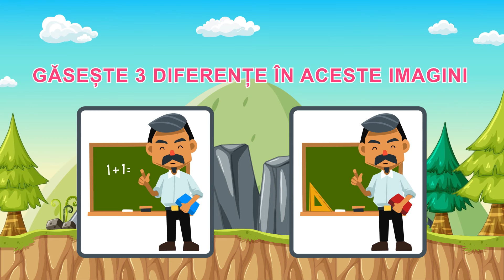Ghiciți Animalului Dupa Sunet 🤓🧩 + Mai Multe Videoclipuri Educaționale pentru Copii